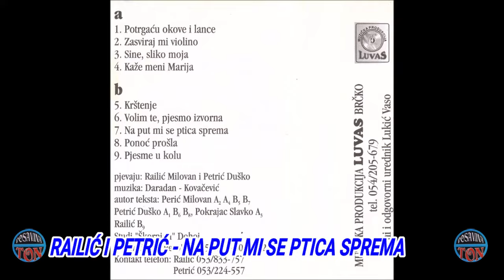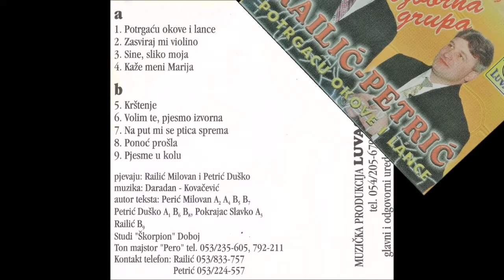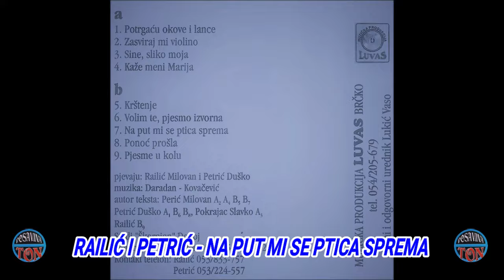Railić i Petrić - Na put mi se ptica sprema (official Lyiric video)